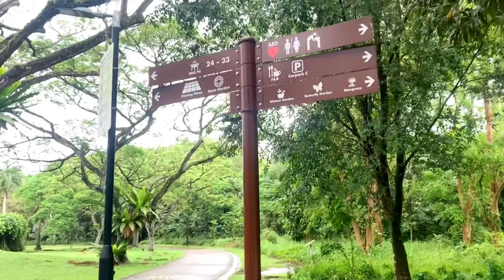Pasir Ris Park Singapore